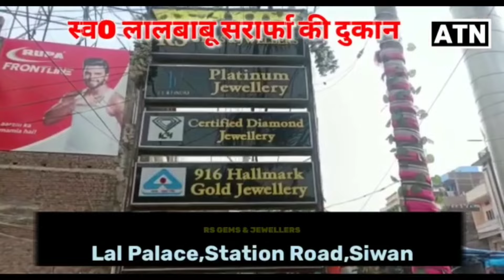जाने सीवान मे कौन थे नेताजी? भव्य तरीके से मनी जयंती!!ATNLIVE.IN